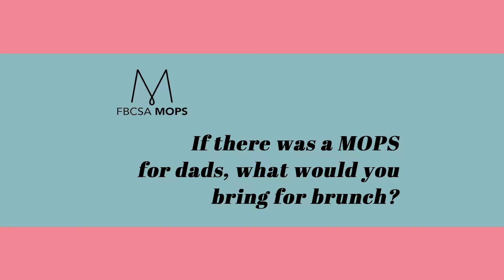Mops and POPS 2019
Join MOPS at First Baptist Church